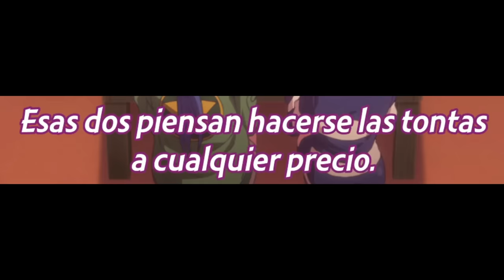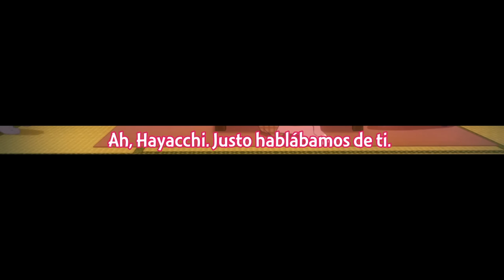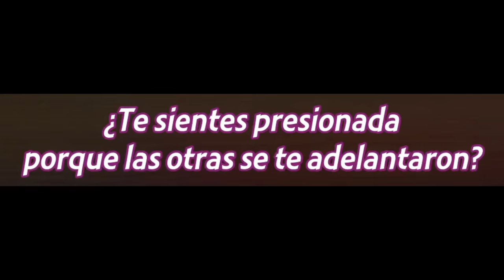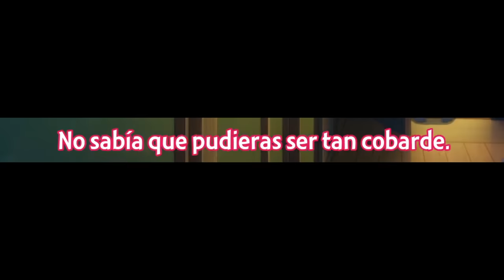Cuando tu waifu queda ENC4NTADA al ver tu TIT4N | Megami no Cafe Terrace S2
• Anime: Megami no Cafe Terrace S2 Ep 1.